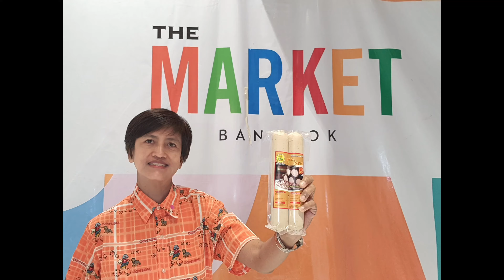หนิงชวนชิม น้ำพริกนรก น้ำพริกสวรรค์ ชอบอย่างไหนเลือกอย่างนั้น ในงานชิม ช้อป ไกด์ 19-25มิถุนายน2563